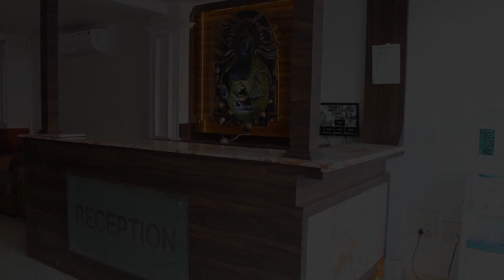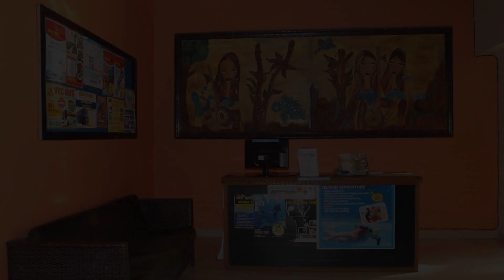Hotel Windsor Bay, Goa, India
About Property:
Located in Calangute, Hotel Windsor Bay is a perfect starting point from which to explore Goa. Featuring a complete list of amenities, guests will find their stay at the property a comfortable one. All the necessary facilities, including 24-hour room service, free Wi-Fi in all rooms, 24-hour front desk, express check-in/check-out, luggage storage, are at hand. Comfortable guestrooms ensure a good night's sleep with some rooms featuring facilities such as television LCD/plasma screen, internet access – wireless (complimentary), air conditioning, wake-up service, desk. Access to the hotel's outdoor pool, karaoke will further enhance your satisfying stay. Hotel Windsor Bay is an excellent choice from which to explore Goa or to simply relax and rejuvenate.
Searching For
1. Hotel Windsor Bay - Goa
2. Hotel Windsor Bay - Goa Virtual Tour
3. Hotel Windsor Bay - Goa Rooms
4. Hotel Windsor Bay - Goa Amenities
5. Hotel Windsor Bay - Goa Videos
6. Hotel Windsor Bay - Goa Offers
7. Hotel Windsor Bay - Goa Deals
Audio Credit:
Track Title: Reasons To Hope
Artist: Reed Mathis